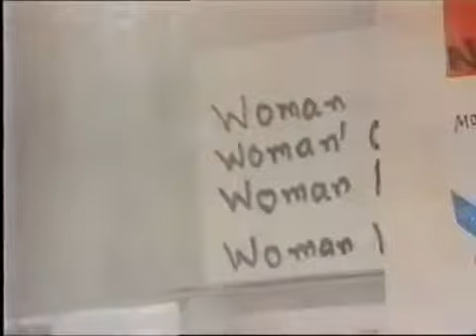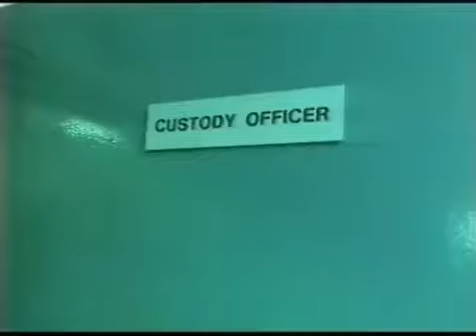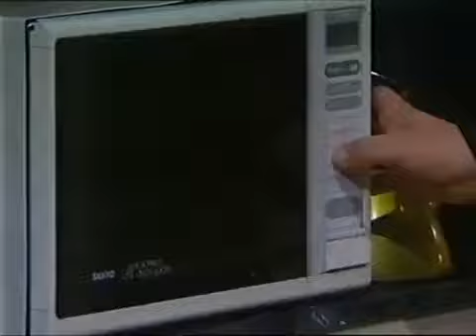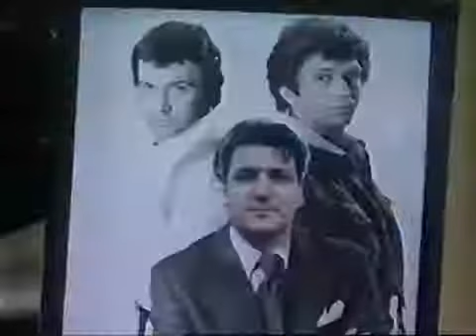In Bed With Medinner s3 ep20 Vinnie Jones Bobby Gould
A cracker, Vinnie Jones causes some grief for an investigative reporter who has arrived at Wimbledons training ground to ask Vinnie about some on-pitch violence..